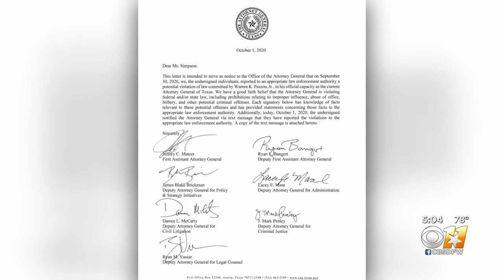Texas AG Ken Paxton Hires Independent Prosecutor To Pursue Abuse Of Office Claims Against Him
The state of Texas continues to react after seven top deputies accused Attorney General Ken Paxton of bribery, abuse of office and other criminal offenses.d